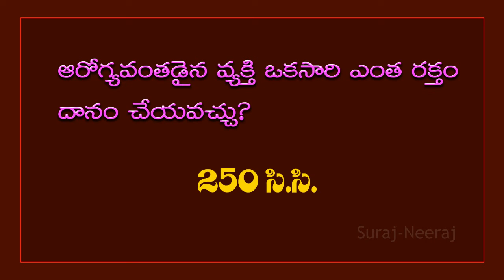Science General Knowledge Practice Bits In Telugu Important GK for all Competitive Exams-Part-2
Telugu GK
GK in Telugu
Telugu Quiz
Quiz Telugu
Quiz
GK Videos
Telugu Rhymes
Rhymes in Telugu
Telugu Stories
Kanada GK
English Quiz
Quiz in English
Study Material